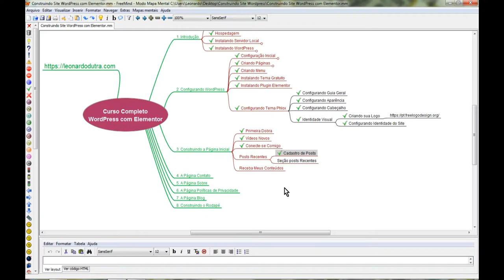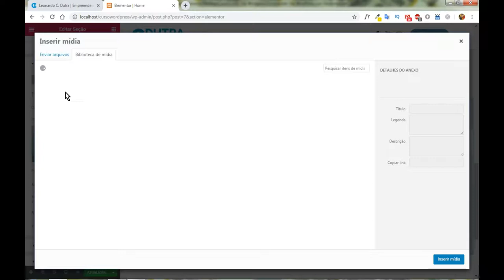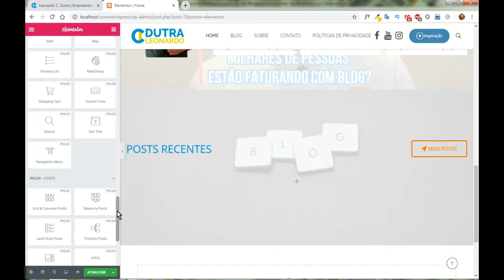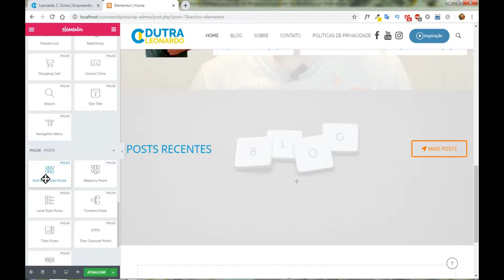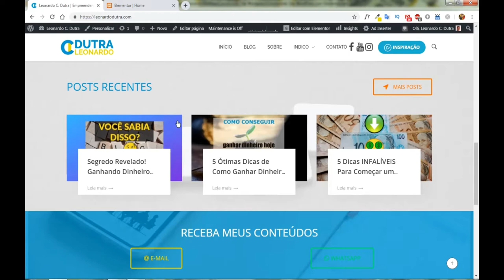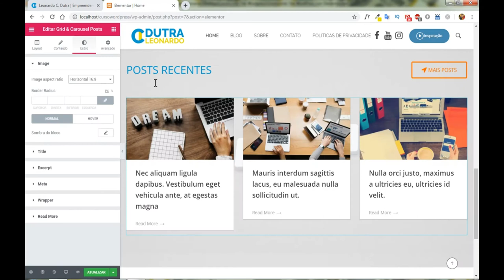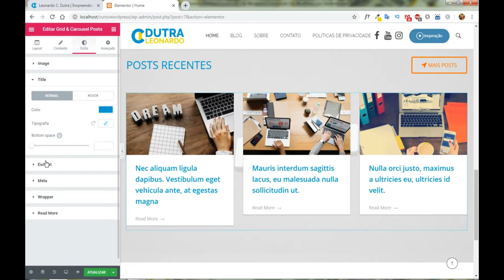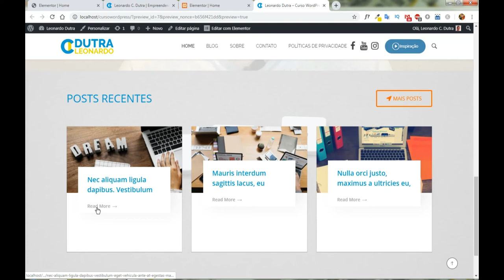[AULA #18] Seção Posts Recentes Construindo Página Inicial WordPress | Leonardo C. Dutra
Cursos que Indico para GANHAR DINHEIRO na Internet:

✅ Por que alguns tem sucesso e você não?

✅ É Isso Que Eu Faria Para Começar DO ZERO

✅ 1 Milhão e 500 Mil é Possível para Você Também

Mais conteúdo RICO Aqui:

✔️[GRÁTIS] Curso Completo WordPress com Elementor

✔️[AULA #01] Conhecendo Hospedagem de Sites Ideal + Domínio

✔️[AULA #02] Instalando Servidor de Hospedagem Local no Seu Computador

| [AULA #18] Seção Posts Recentes Construindo Página Inicial WordPress

Neste vídeo, você vai aprender desenvolver a seção de posts recentes do blog wordpress.

Para prosseguir com esta aula, é necessário que você crie pelo menos 3 posts no wordpress.

Deixe seu comentário sobre "[AULA #18] Seção Posts Recentes Construindo Página Inicial WordPress". Grande abraço!

✅ Hashtags relacionadas:

Construindo Página Inicial WordPress
cadastro de post no wordpress
configurando wordpress
configurando wordpress localhost
tutorial wordpress iniciantes
instalando wordpress local
hospedagem de sites barato
hospedagem de sites
contratar domínio
plugin elementor
elementor pro
cursos wordpress online gratis
curso wordpress 2019
curso elementor
curso grátis elementor free
elementor free wordpress
elementor tutorial
tutorial wordpress 2019
elementor

RECOMENDO